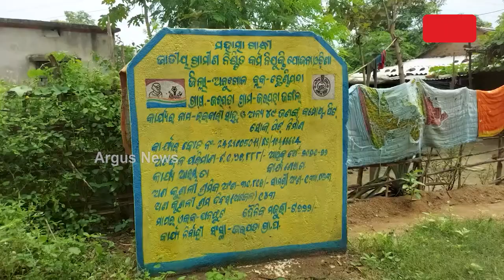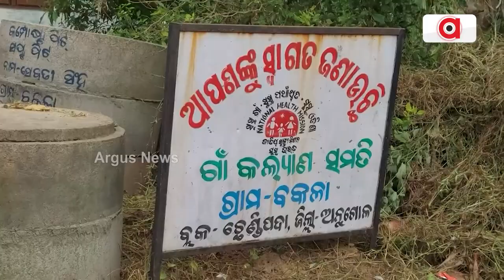ଅନୁଗୁଳରେ ସ୍ବଚ୍ଛତା ମିଶନ ମହାଦୁର୍ନୀତି || Locals Allege corruption In Swachh Bharat Mission In Odisha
ଅନୁଗୁଳରେ ସ୍ବଚ୍ଛତା ମିଶନରେ ହୋଇଛି ମହାଦୁର୍ନୀତି । ସୋକ୍ ପିଟ୍ ଓ କମ୍ପୋଷ୍ଟ ପିଟ୍ ନିର୍ମାଣ ନାଁରେ ଉଠାଯାଇଛି କୋଟି କୋଟି ଟଙ୍କାର ମିଛ ବିଲ୍। ନେତା-ଠିକାଦାର-ସରକାରୀ ଅଧିକାରୀଙ୍କ ମଧୁଚନ୍ଦ୍ରିକାରେ ହୋଇଛି କେଳେଙ୍କାରୀ। କେବଳ ଛେଣ୍ଡିପଦା ବ୍ଲକରେ ୧୦ କୋଟି ଟଙ୍କାର ଦୁର୍ନୀତି ହୋଇଥିବା ଅଭିଯୋଗ ହୋଇଛି ।